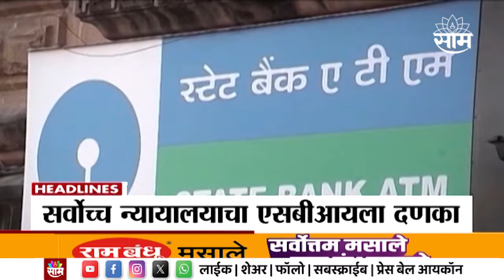Headlines | दुपारी 1.00 वाजताच्या हेडलाईन्स : 11 March 2024 | Marathi News | Saam Tv